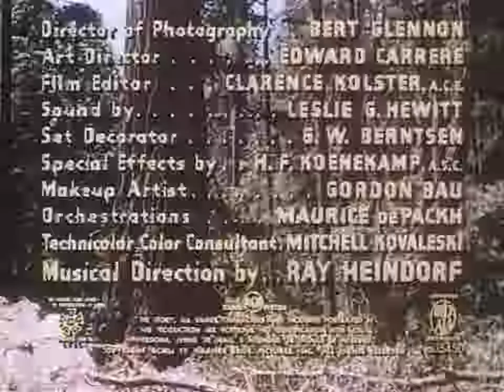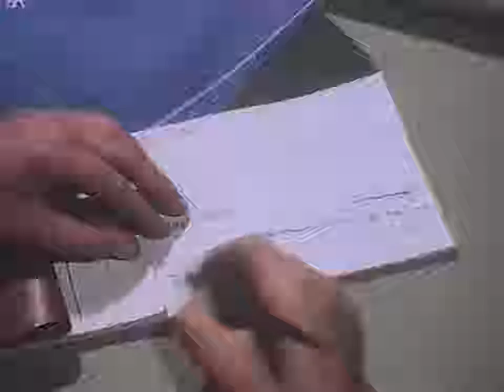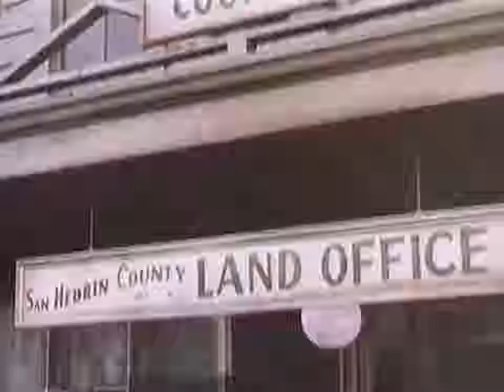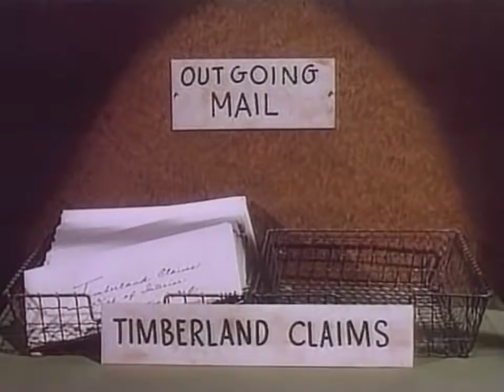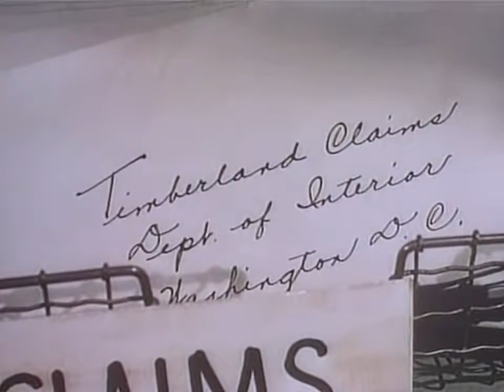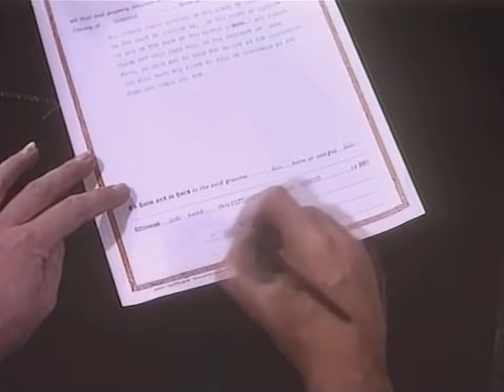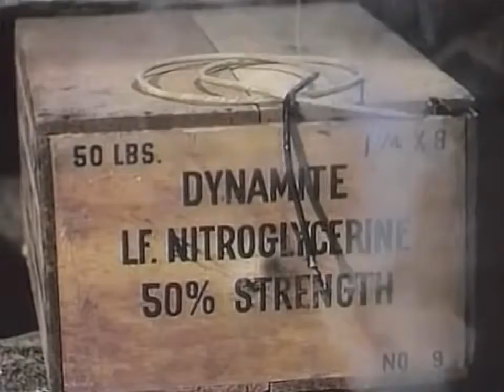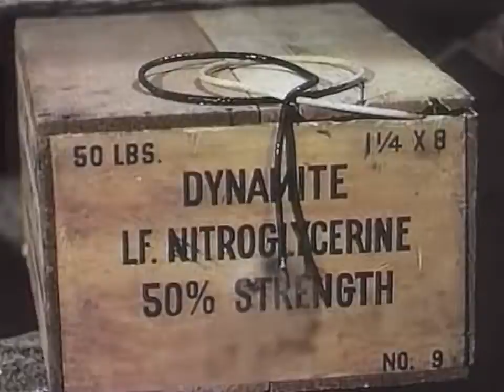The Big Trees (Western 1952) starring Kirk Douglas, Eve Miller & Patrice Wymore [HD]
The Big Trees (1952)
A Quaker colony tries to save the giant sequoias from a timber baron.

Directed by
Felix E. Feist ... (as Felix Feist)

Writing Credits
John Twist ... (screenplay)
James R. Webb ... (screenplay)
Kenneth Earl ... (story)

Kirk Douglas ... Jim Fallon
Eve Miller ... Alicia Chadwick
Patrice Wymore ... Daisy Fisher / Dora Figg
Edgar Buchanan ... Walter 'Yukon' Burns
John Archer ... Frenchy LeCroix
Alan Hale Jr. ... Tiny
Roy Roberts ... Judge Crenshaw
Charles Meredith ... Elder Bixby
Harry Cording ... Cleve Gregg
Ellen Corby ... Sister Blackburn

Rest of cast listed alphabetically:
Mel Archer ... Ole (uncredited)
John Barton ... Lumberman (uncredited)
Lilian Bond ... Daisy's Girl (uncredited)
Chet Brandenburg ... Lumberman (uncredited)
Sue Casey ... Young Lady (uncredited)
William Challee ... Brother Williams (uncredited)
Lane Chandler ... Brother Dorn (uncredited)
Bud Cokes ... Lumberman (uncredited)
Ben Frommer ... Lumberman (uncredited)
Frank Hagney ... Glen - Lumberman with Rifle (uncredited)
Michael Jeffers ... Lumberman (uncredited)
Fred Kelsey ... Townsman (uncredited)
Jack Kenny ... Townsman (uncredited)
Johnny Kern ... Lumberman (uncredited)
Jack Low ... Lumberman (uncredited)
Kathy Marlowe ... Daisy's Girl (uncredited)
Michael McHale ... Accountant (uncredited)
Bill McLean ... Ivan (uncredited)
Art Millan ... Charlie (uncredited)
Frank Mills ... Lumberman (uncredited)
Kansas Moehring ... Barfly (uncredited)
Artie Ortego ... Lumberman (uncredited)
Jack Perry ... Townsman (uncredited)
Vici Raaf ... Daisy's Girl (uncredited)
Buddy Roosevelt ... Lumberman (uncredited)
Lester Sharpe ... Gray (uncredited)
Elizabeth Slifer ... Sister Wallace (uncredited)
Ray Spiker ... Lumberman (uncredited)
Ann Stuart ... Young Lady (uncredited)
Sailor Vincent ... Lumberman (uncredited)
Duke Watson ... Murdock (uncredited)

Produced by
Louis F. Edelman ... producer

Heinz Roemheld

Cinematography by
Bert Glennon ... director of photography

Clarence Kolster

Edward Carrere

G.W. Berntsen

Makeup Department
Gordon Bau ... makeup artist

Frank Mattison ... assistant director (uncredited)

Sound Department
Leslie G. Hewitt ... sound

Hans F. Koenekamp ... special effects (as H.F. Koenekamp)

Stunts
Allen Pomeroy ... stunts (uncredited)

Joan Joseff ... costume jeweller (uncredited)

Music Department
Maurice De Packh ... orchestrator (as Maurice de Packh)
Ray Heindorf ... musical director
Sidney Cutner ... orchestrator (uncredited)
Ray Heindorf ... composer: stock music (uncredited)
Leo Shuken ... orchestrator (uncredited)

Other crew
Mitchell Kovaleski ... Technicolor color consultant